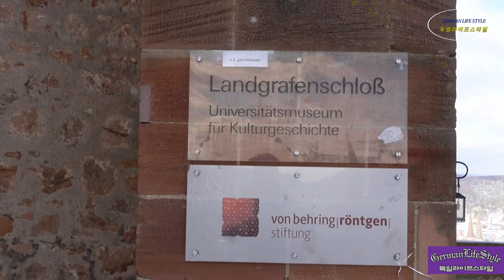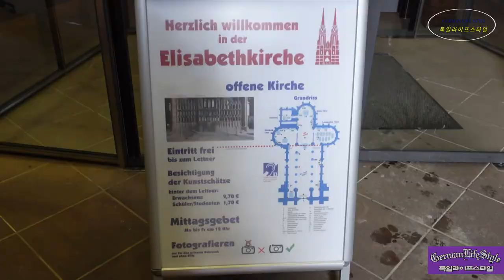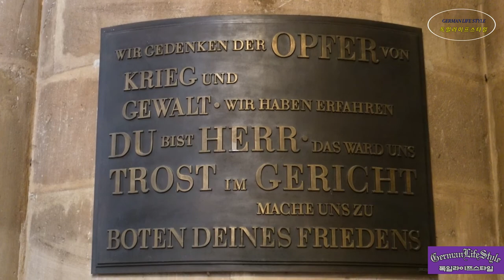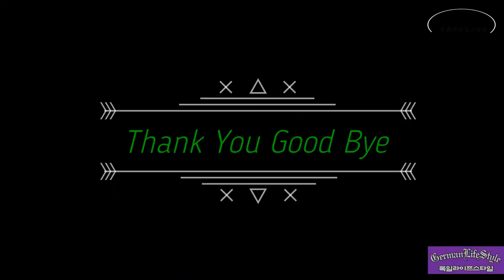독일🇩🇪마부르크 Marburg Covered with snow -German LifeStyle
독일라이프스토리와 함께하는 독일여행
Germany Travel with GermanLifeStyle
꿈과 동화처럼 아름다운 독일 마부르크의 스토리
Marburg Castle Beautyful Story
세인트 엘리자베스 교회의 이야기
St. Elizabeth's Church Story
아름다운 시청과 도시 이야기
Beautiful City Hall and City Story
Martin Luther